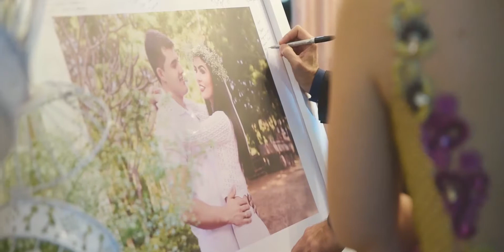Wedding Day | Bruna e Igor | Clipe HD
Atual Fotografias | 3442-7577 | 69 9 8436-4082 |  Rolim de Moura - RO